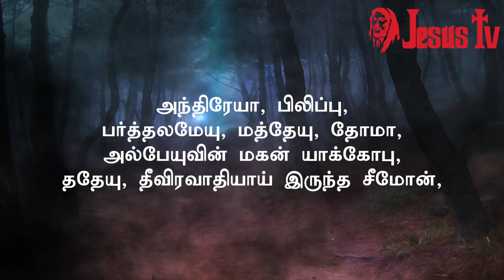21.01.2022 இன்றைய இறைவார்த்தை | Indraya Iraivarthai | Today Bible Verse in Tamil | இன்றைய வசனம்